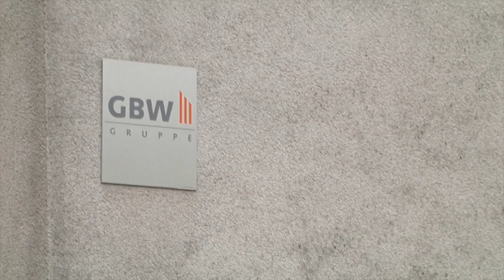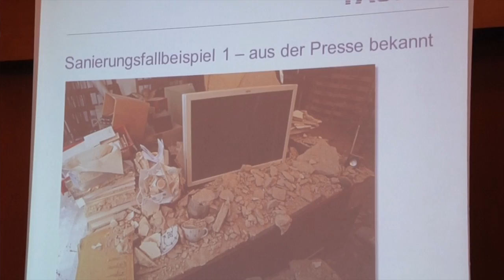Die Frühjahrsklausurtagung der FREIE WÄHLER Landtagsfraktion in Erlangen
Im Rahmen ihrer Frühjahrsklausur in Erlangen hat sich die FREIE WÄHLER Landtagsfraktion erneut mit der Situation der GBW-Mieter in Bayern befasst. Ergebnis: Horrende Mietsteigerungen und drohender Verkauf zahlreicher Wohnkomplexe -- die Verunsicherung unter der GBW-Mieterschaft ist groß. Ein weiterer Vor-Ort-Termin führte die Abgeordneten an die Universität Erlangen-Nürnberg. Sie informierten sich im Gespräch mit der Universitätsleitung sowie Studentenvertretern über aktuelle Sorgen und Anliegen der Hochschule. Bei einem Abendessen mit lokalen Mandatsträgern stand anschließend das von den FREIEN WÄHLERN initiierte Volksbegehren zur Wiedereinführung der neunjährigen Gymnasialzeit im Mittelpunkt. Zum Abschluss ihrer Frühjahrsklausur informierte sich die FREIE WÄHLER Landtagsfraktion im Karpfenland Aischgrund über die Situation der Karpfenteichwirte.